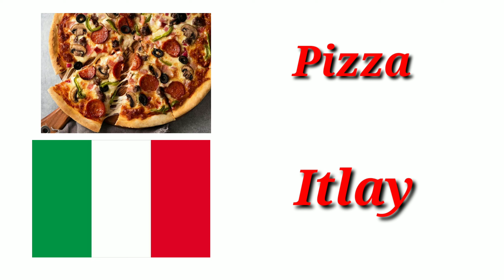Popular dishes name/different countries traditional dishes/Pakistan traditional dishes/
Popular dishes name/different countries traditional dishes/
Traditional Food
 Comparison Video
 comparison 3d
 most famous Traditional Food in the world
 best Traditional Food
 Top 10 Traditional Food
 traditional
 food
 popular Traditional Food
 comfort food from around the world
 best comfort food
 recipes
 making food
 cooking food
 street eats
 pizza
 nasi goreng
 biryani
 kimchi
 pancit
 sushi
 fish and chip
Datamatic
 national food of different countries
 national dishes of different countries
 national dish of all countries foods of different countries national dishes of countries national food
 national foods
 food from different countries challenge
 dishes from different countries national dishes
 countries
 traditional food from different countries
 national dishes around the world different countries food
 from different countries
 different countries
Cosmic Comparison
 Popular Street Foods From Different Countries
 street foods
 from different countries
 street
 food
 tasty
 chaat
 jerk chicken
 crepes
 poutine
 snacks
 popular foods
 tacos
 hot dogs
 pad thai
 koshari
 india
 palestine
 philippines
 indonosia
 south korea
 japan
 thailand
 shawarma
 blini
 bunny chow
 falafel
 satay
 balut
 kebab
 bocadillos
 takoyaki
 churros
 meat pie
 hainanese chicken rice
 puff puff